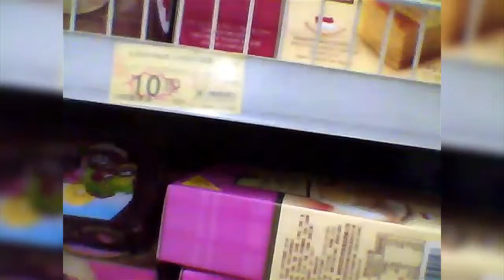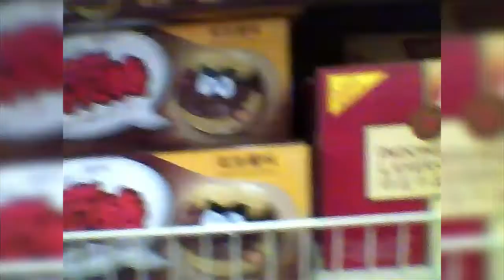China Trip - Vlog#02 "LOST in Translations" - DAY 2 Extra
This footage was actually taken on the same day as in my Vlog#02, but I cut the out in the end due to the lengthy duration of the video, as it would somehow disrupt the pace and tone of the whole Day 2 Vlog (in my opinion).

So we were in this supermarket called Yu Mart, located on the South West Corner of Dong Si Street. We were looking for some snacks and bread but somehow we didn't find what we're looking for. We can't understand all of the writings and the staff doesn't talk in English.

I hope you enjoy this extra footage from my Day 2 vlog. English subtitle will be coming soon enough. Cheers... ;)